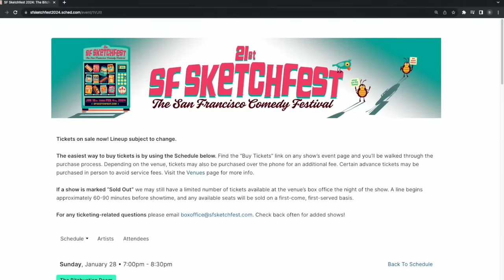Gun-Toting Jerry Seinfeld Shows His True Colors | Francesca Fiorentini | TMR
Francesca Fiorentini, host of the Bitchuation Room! First, Emma runs through updates on Biden’s war in the Middle East, the backlash to that policy, Netanyahu’s “From the River to the Sea” proclamation, the growing Gaza death toll, Mexico and Chile’s new request for an ICC probe into Israel.

She discusses her upcoming shows on the West Coast (including an Emma Vigeland appearance), her Seinfeldian experiences doing stand-up, and grappling with the liberal zionist desire to have their genocide and perpetrate it too. Wrapping up, they watch Matt Lee school the US State Department Spokesperson on Israel’s controlled demolition of Gaza University.